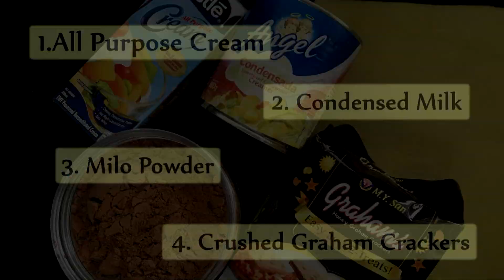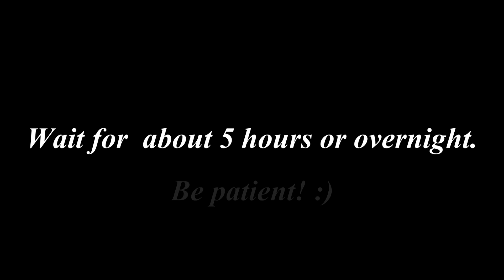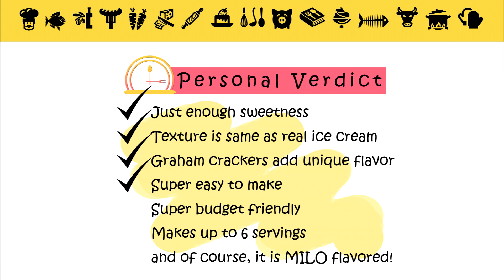MILO GRAHAM ICE CREAM - 4 INGREDIENTS HOMEMADE ICE CREAM | No Mixer | Affordable and Easy Recipe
Quarantine food recipe alert!

Super easy homemade ice cream + your favorite Milo? Why not!

Homemade Ice Cream, 4 ingredients only, affordable and easy recipe. No mixer or any machine used!

MILO GRAHAM ICE CREAM!

Watch this video for the complete recipe and cooking instructions :)
Complete written recipe is at the end of the video for your convenience.
I also included my own verdict to give you some additional information about the finish product.

Ingredients:
All Purpose Cream (Nestle All Purpose Cream or other brand)
Condensed Milk (Angel Condensed Milk or other brand)
Milo Powder
Graham Crackers (MY San or other brand)

Thank you and enjoy watching! HAPPY COOKING AND EATING :D